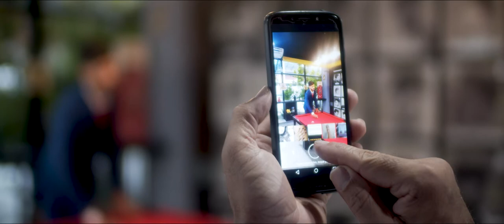Casamento no Ateliê do Sabor | Ana & Janio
Tag para Busca
Pedido de casamento
Casamento surpresa
Pedido perfeito
Praia
casamento diferente,
casamento ao ar livre,
casamento barato,
casamento cristão,
casamento dos sonhos,
casamento emocionante,
casamento festa,
casamento conceito,
casamento texto,
casamento decoração,
casamento blog,
casamento frases,
casamento mensagem,
casamento musica,
casamento conceito,
casamento festa,
casamento texto,
casamento decoração,
casamento blog,
casamento frases,
casamento mensagem,
casamento musica,
ideias para festa de casamento,
festa de casamento decoração,
festa de casamento preço,
festa de casamento evangélico,
festa de casamento valor,
festa de casamento quanto custa,
festa de casamento buffet,
decoração de casamento 2023
decoração de casamento 2024
decoração de casamento preço,
decoração de casamento igreja,
decoração de casamento mesa do bolo,
decoração de casamento rustico,
casamento mais lindo e emocionante,
vestido de casamento mais lindo do mundo,
casamento lindo frases,
casamento na praia,
casamentos emocionantes na igreja,
vídeos de casamento diferentes,
votos de casamento,
vídeo de casamento simples,samento diferente,

Realizado no Buffet Ateliê do Sabor

Tag para Busca
Pedido de casamento
Casamento surpresa
Pedido perfeito
Praia
casamento diferente,
casamento barato,
casamento cristão,
casamento dos sonhos,
casamento emocionante,
casamento festa,
casamento conceito,
casamento texto,
casamento decoração,
casamento blog,
casamento frases,
casamento mensagem,
casamento musica,
casamento conceito,
casamento festa,
casamento texto,
casamento decoração,
casamento blog,
casamento frases,
casamento mensagem,
casamento musica,
festa de casamento simples e barato,
decoração de casamento 2018,
decoração de casamento 2019,
decoração de festa de casamento simples e barato,
decoração de casamento simples e bonito,
casamento lindo frases,
casamento na praia,